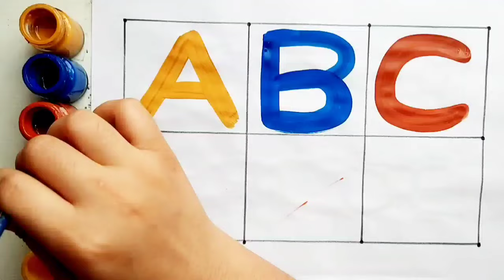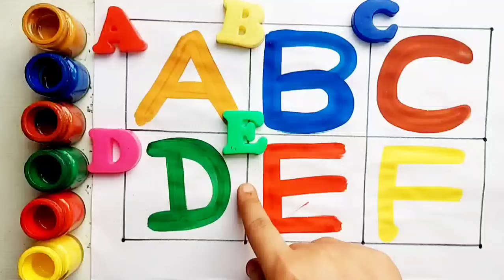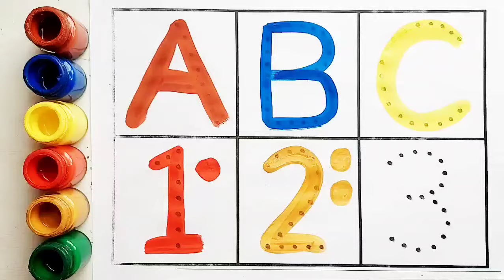A to Z alphabet,collection for writing along dotted line for toddlers, ABC song, activity for kids,6